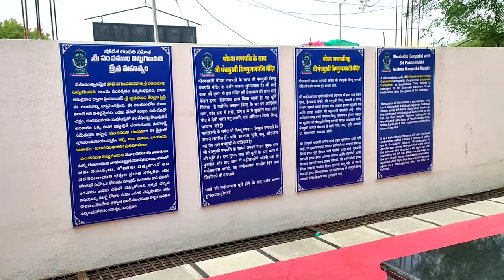పంచముఖ విష్ణు గణపతి దేవాలయం మన కోరికలు నెరవేర్చే మూషిక షిరిడికి దగ్గరలోshiridisaibaba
panchamukha Vishnu Ganapati temple block its near to Shirdi just 20 minutes journey and it desired our needs..